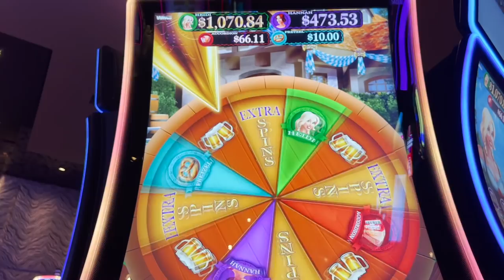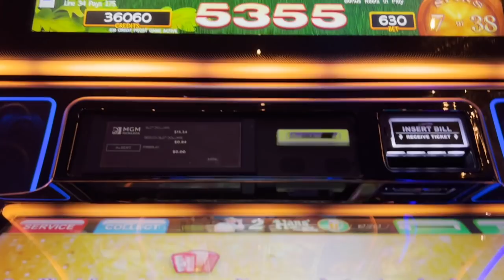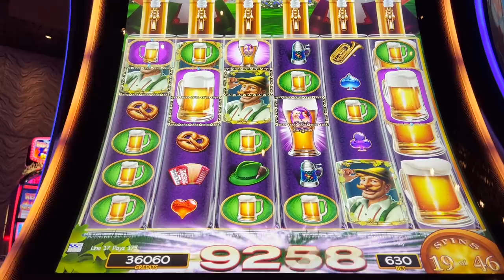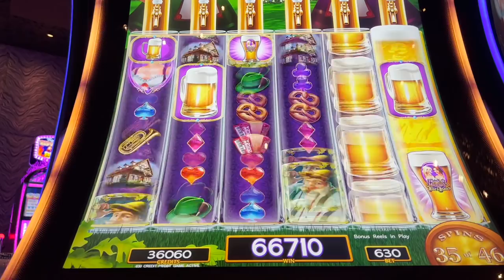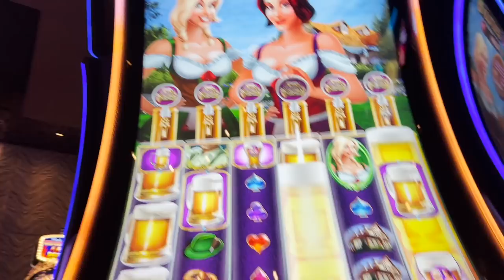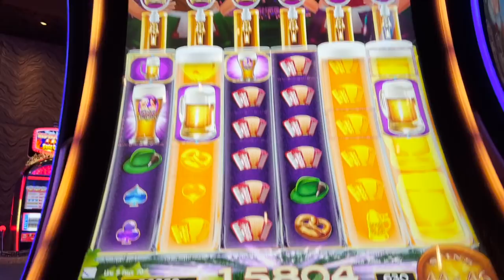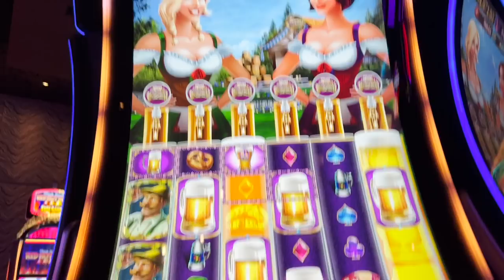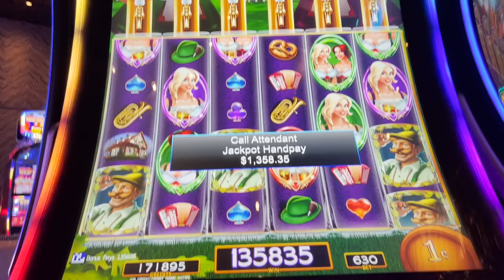★JACKPOT HANDPAY! 😯 FINALLY HAPPENED! HEIDI & HANNAH’S BIER HAUS Slot Machine (LIGHT & WONDER)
★JACKPOT HANDPAY! 😯 FINALLY HAPPENED! HEIDI & HANNAH’S BIER HAUS Slot Machine (LIGHT & WONDER). My first ever jackpot on a BIER HAUS game. but you just know I'm still gonna try doing it on the original BIER HAUS 😎 ARIA, Las Vegas.